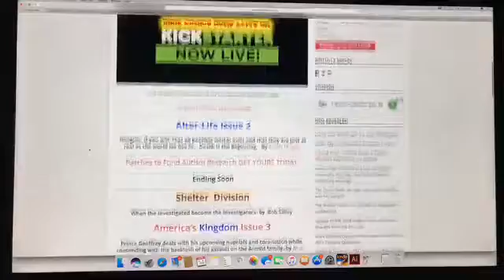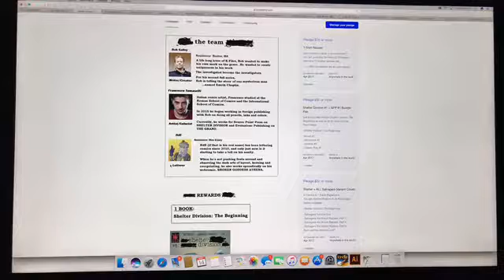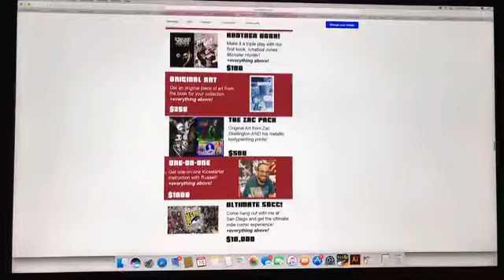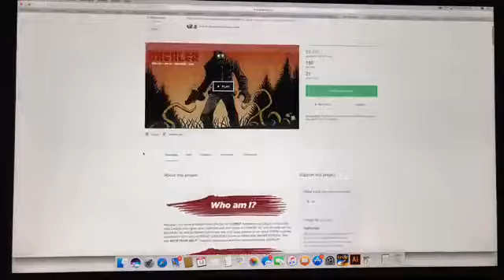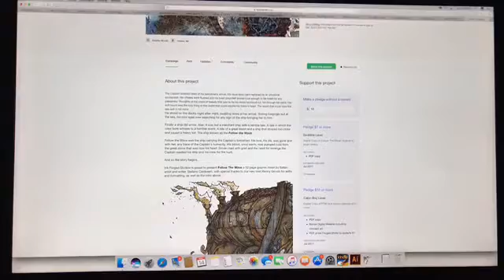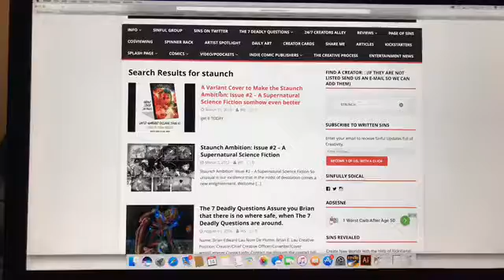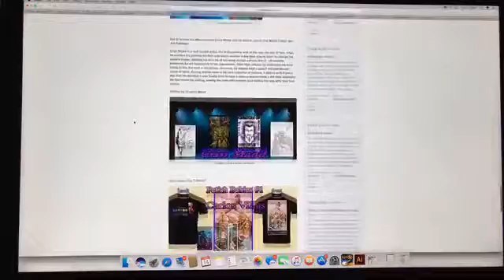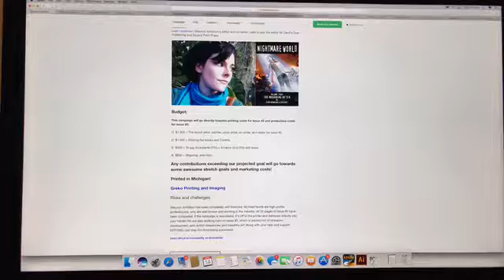This Week in Kickstarter Week 11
Fund Them ALL!